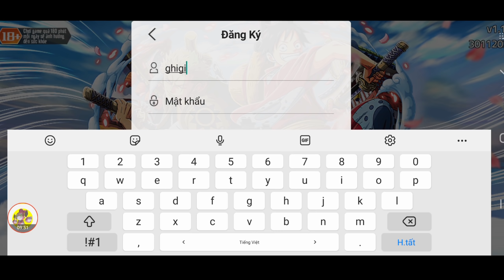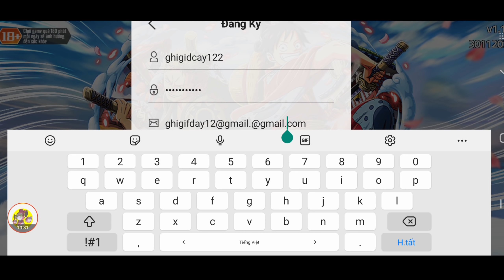Code Hải Tặc Đại Chiến | Dùng 10k Thuốc Hoán Đổi Săn Tướng SS Và Cái Kết... | ttđp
1 like, 1 comment, 1 share là động lực giúp mình làm những vidieo tiếp theo!
HTDCTANTHU
LIKEPAGE999K
GOIQUA1
GOIQUA2
GOIQUA3
GOIQUA4
VIPCODE2TRIEU
HUYENTHOAIHAITAC
GIFTCODETUAN1801